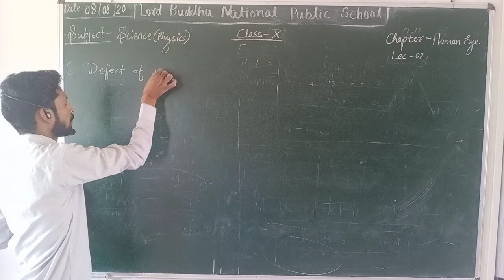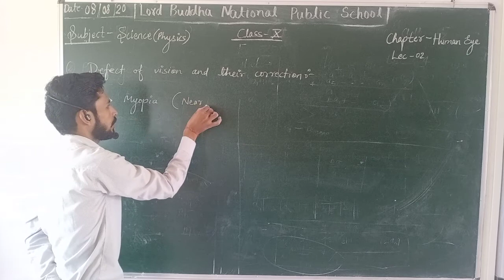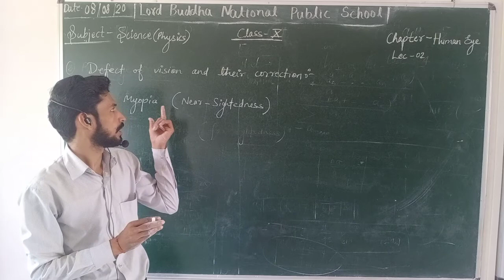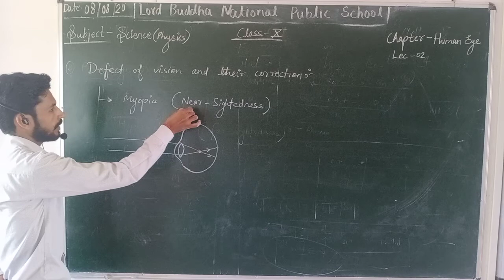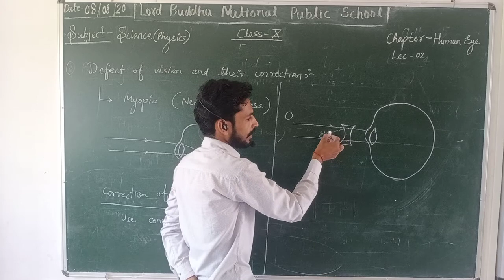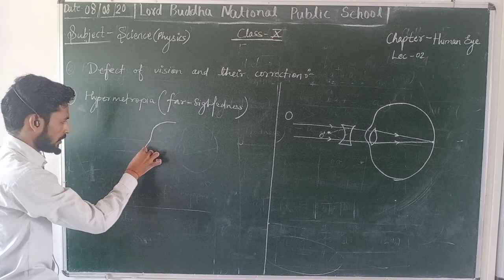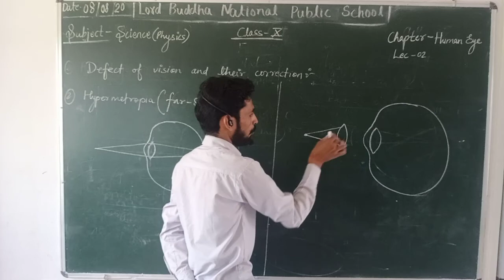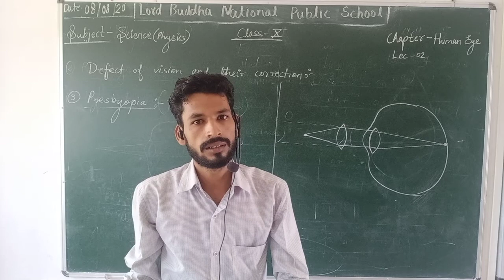Chapter Human Eye Lecture 2 class 10